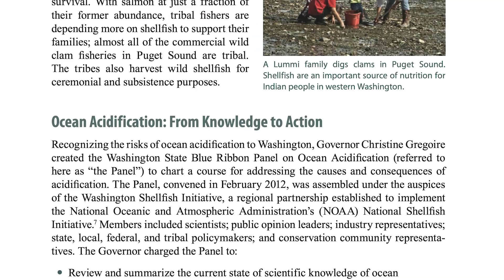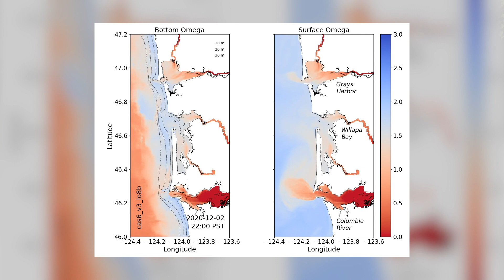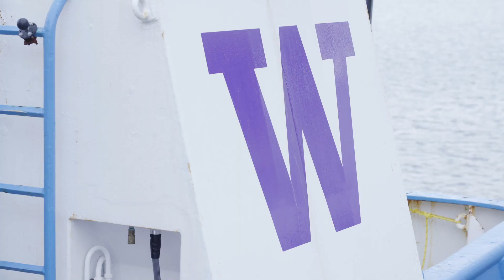Washington Ocean Acidification Center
The Washington Ocean Acidification Center at the University of Washington is founded on a holistic understanding of how the Earth’s oceans are changing with the climate.  Its scientists focus not only on the core sciences, but also work with communities and industries in the Pacific Northwest that are dependent on the sea for survival.